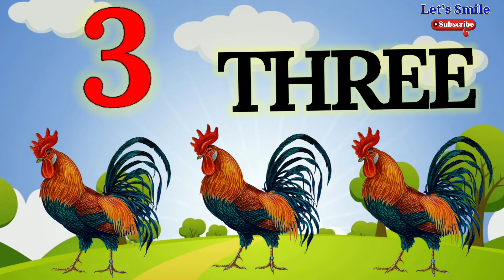1 TO 10 NUMBERS | Number names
1 TO 10 NUMBERS | Number names | Names 1- 10
In this video kids, students, children will learn Number Names 1 to 10 with spelling.
Learn your kids 1 to 10 Numbers with Spellings | One to Ten Spelling | Learn Numbers
1-10 NAME IN ENGLISH
1-10 SPELLINGS
1 TO 10 NUMBERS | Names 1-10 |

1 to 10 numbers with spellings,
1 to 10 numbers,
Learn 1-10,
1234,
1 to 10 Numbers for Kids

1. One
2. Two
3. Three
4. Four
5. Five
6. Six
7. Seven
8. Eight
9. Nine
10. Ten

Educational Videos,
Learn numbers 1 2 3,
Learn numbers 1 to 10,
Learn spellings of numbers,
Number name 1-10,
Number name for kids,
Number names,
Number names for children,
Number spellings,
Spelling of numbers,
number name,,
Numbers,
Numbers song,
Numbers for kids,
Numbers 1-10,
Learn Numbers,
1 2 3 4
1 se 10 English
1 to 10 learning numbers
1 to 10 reading
Identify 1 to 10 numbers
Learn 123 for preschool
Learn numbers 1-10
Reading 1 to 10
count to 10
counting 1-10
counting from 1-10
learn numbers
one to ten spelling for kids
spelling 1 to 10
एक ते दहा इंग्लिश

1 se 10,
1 te 10 English,
1 to 10,
1 to 10 counting,
1 to 10 names,
1 to 10 number,
1 to 10 tak,
1-10 english,
1-10 english numbers,
1-10 numbers,
1-10 spelling numbers in words,
123,
1234,
12345

Thanks !